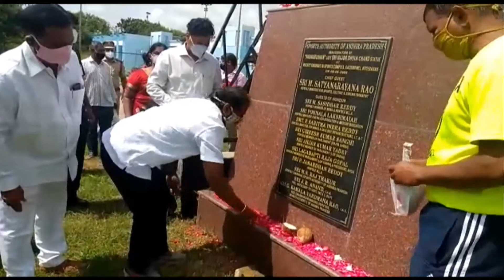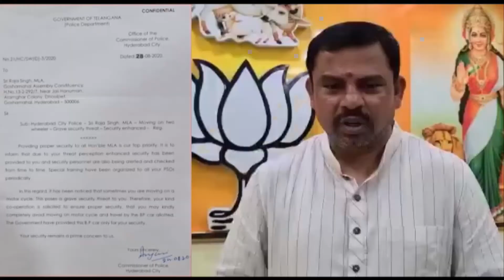P.V.Narsimha Rao for Bharat Ratan, Necklace road to be renamed after him- 29th August 2020